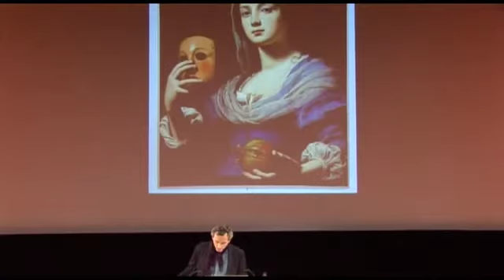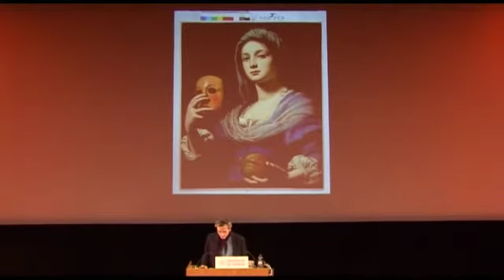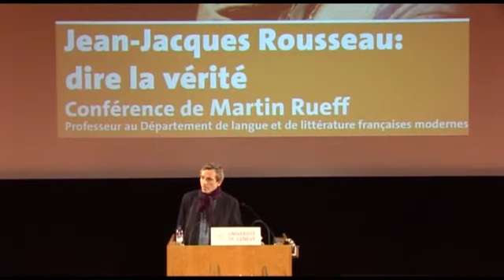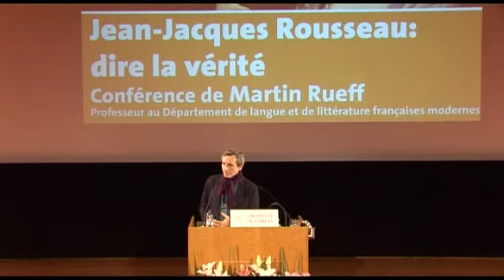La recherche de la vérité, la quête d’une vie pour Rousseau